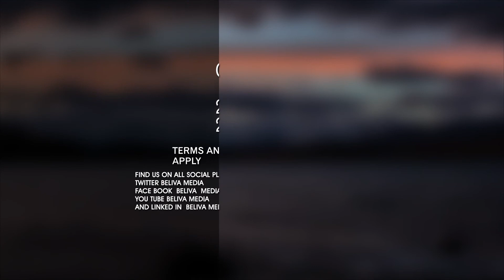Luxury slide show for rate cards on video production packages